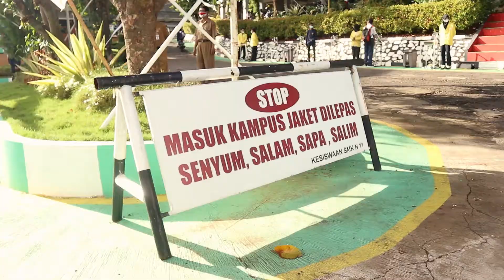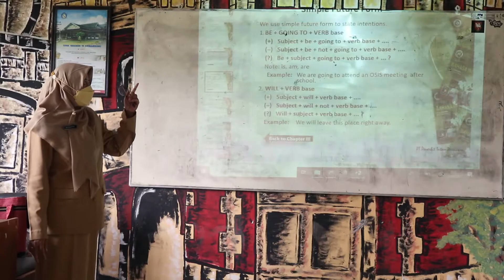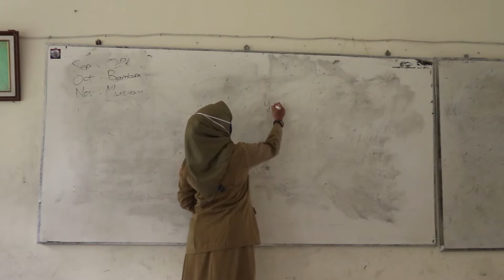PELAKSANAAN PTM SMK NEGERI 11 SEMARANG HARI SENIN, 13 SEPTEMBER 2021